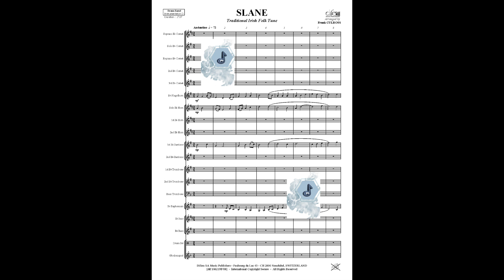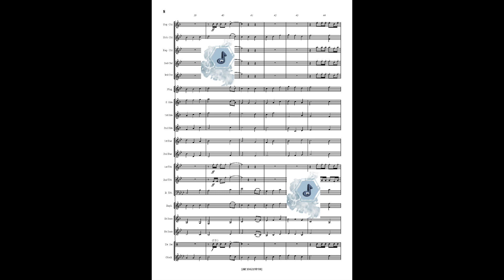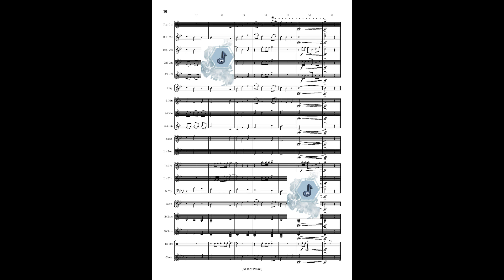Slane, Traditional Irish Folk Tune for Brass Band, arr. Frank Culross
🔸 Recorded by Whitburn Brass Band
◼ Aufgenommen von Whitburn Brass Band
🔹 Enregistré par Whitburn Brass Band

Cliquez ici pour aller sur la chaine de Difem :
Klicken Sie hier, um zum Difem-Kanal zu gelangen :
Click here to go to the Difem channel:
@Difem Publishers

Title : Slane
Traditional
Arranger : Frank Culross
Information
Traditional Irish Folk Tune

Grade : 3
Duration : 2:20
Price Code G4